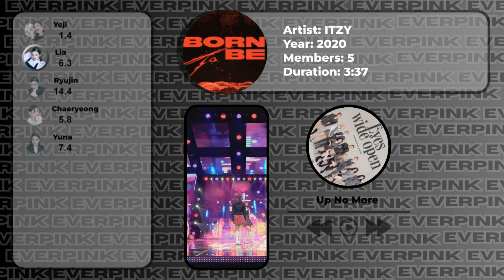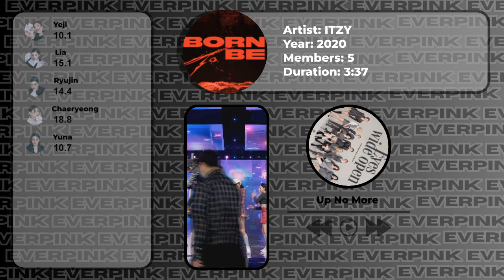[AI cover] UP NO MORE - ITZY (orig. by TWICE) | Line distribution + color coded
Original song by: TWICE
Make by: EVERPINK

Thanx for watch, ily.